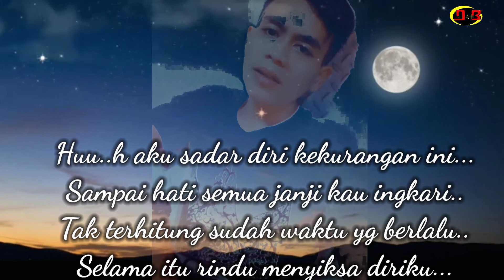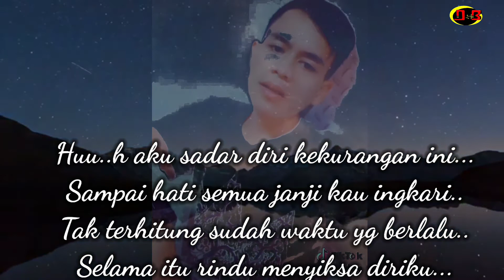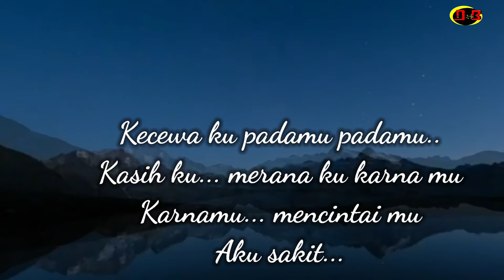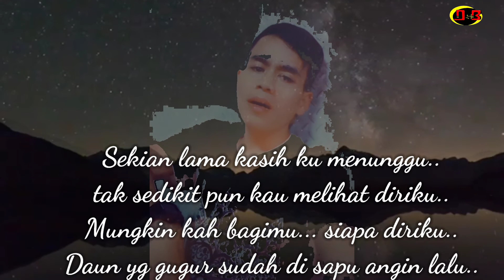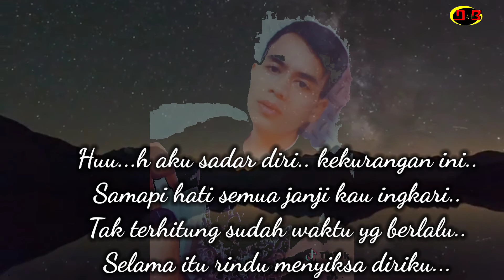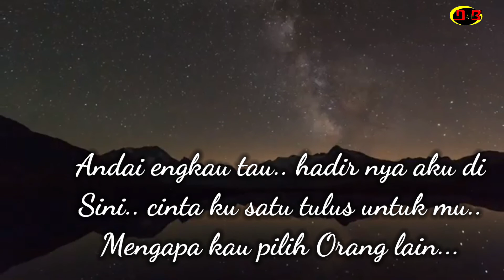Lirik dan lagu Penantian yang sia sia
Lirik dan lagu Penantian yg sia sia slow rok